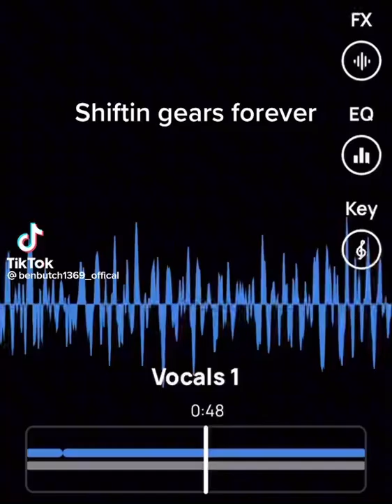Hey everyone this is a great friend of mine he sure you check him out on tik tok and stay tuned